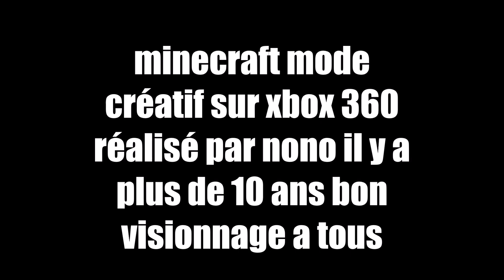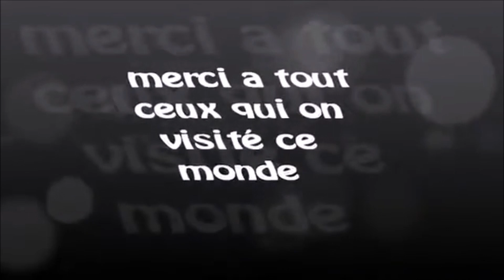MINECRAFT MODE CREATIF XBOX 360 #2